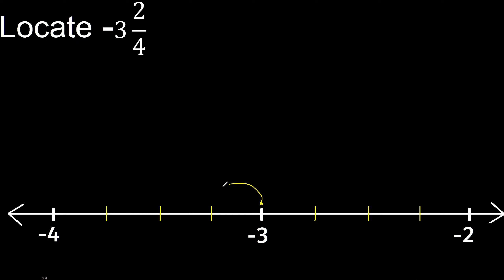Locate - 3 2/4 on the number line , mixed fraction negative or less on the line, fractions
how to locate a mixed fraction on the number line
mixed fractions on the line
graph the mixed fraction on the line
location of a mixed fraction on a line m316